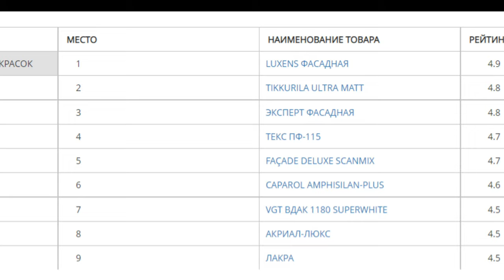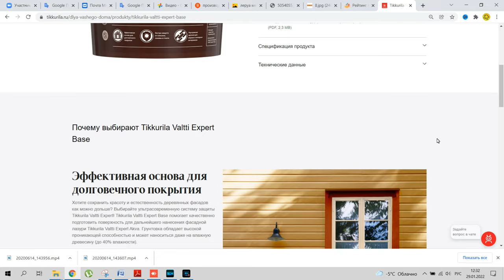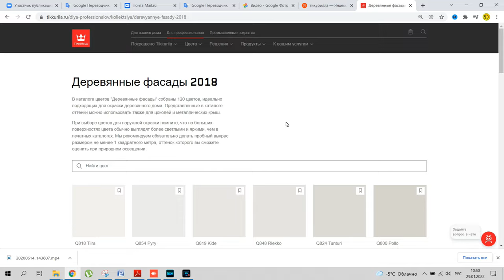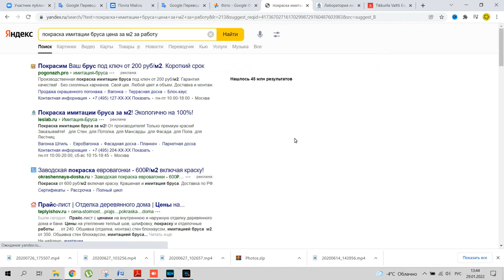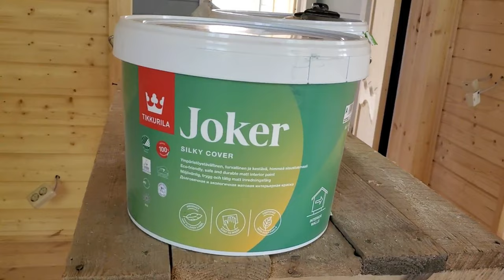Покраска имитации бруса снаружи и внутри дома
Как покрасить имитацию бруса, чтобы краска прослужила 10-12 лет или даже больше? Можно ли сэкономить при покраске имитации бруса. Какие нюансы необходимо учесть при покраске имитации бруса снаружи и внутри дома, чтобы краска прослужила максимально долго? можно ли доверить эту работу бригадам из Средней Азии, или лучше довериться серьезным организациям с именем? На эти и другие вопросы я отвечу в своем видео о покраске имитации бруса снаружи и внутри дома6+
Это и много других интересных видео смотрите на моем канале: